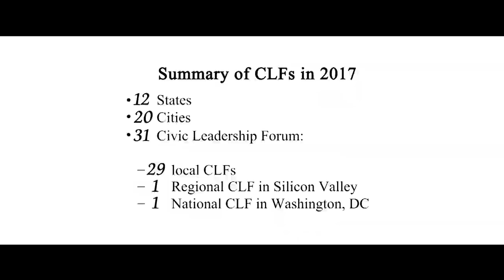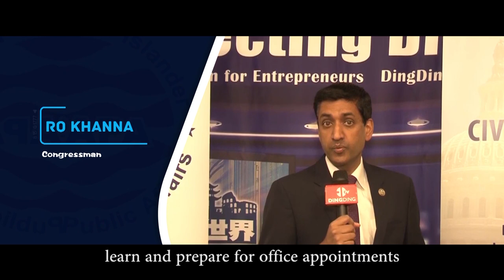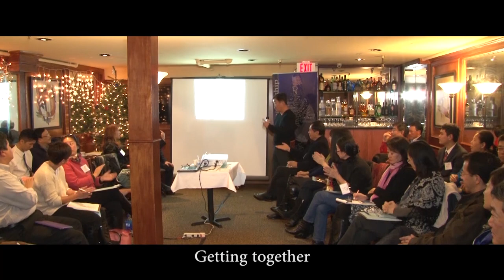Civic Leadership USA Trailer November 2018